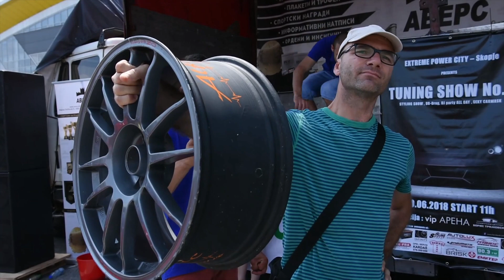EPC-SKOPJE TUNING SHOW No.2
EXTREME POWER CITY-Skopje TUNING STYLING Team
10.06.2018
Skopje-R.MACEDONIA